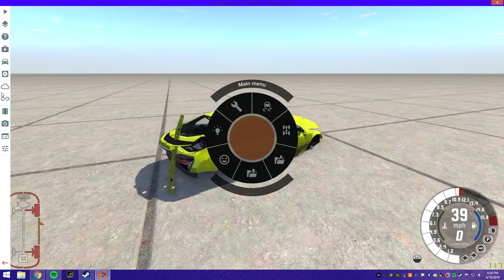hyperdrive activated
was messing around in beam ng drive and this happened